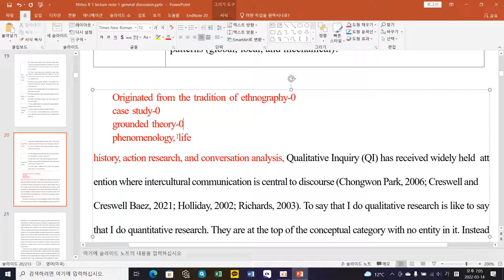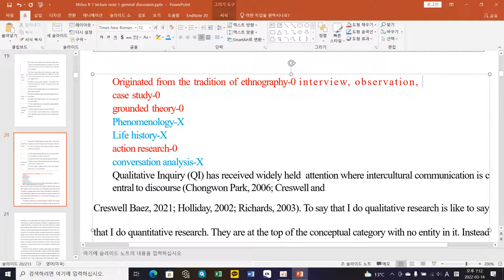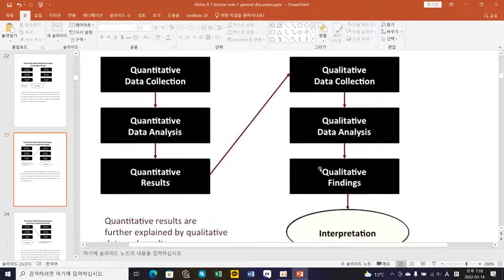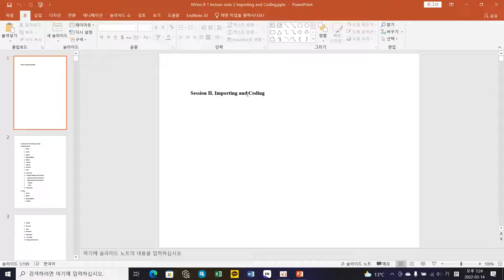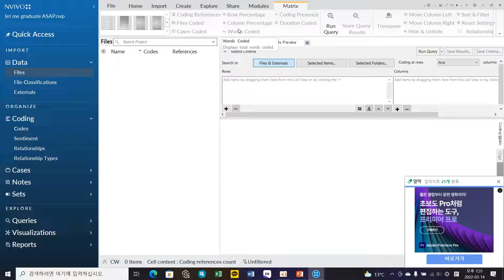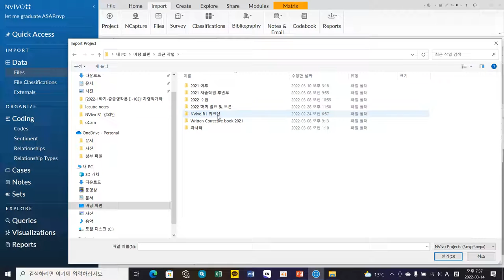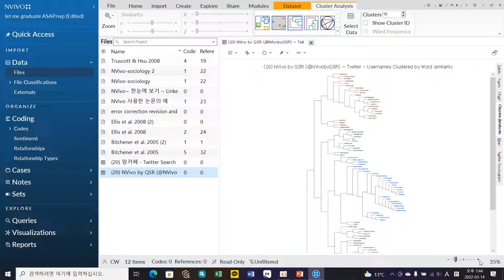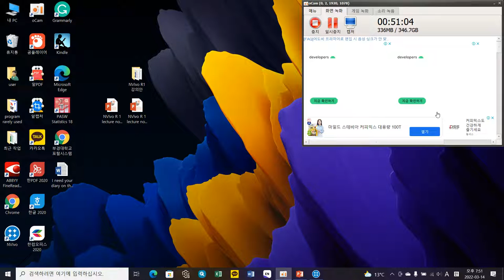NVivo R1 The story of our town 2nd week 2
My qualitative research course of 2022, Spring at PKNU.